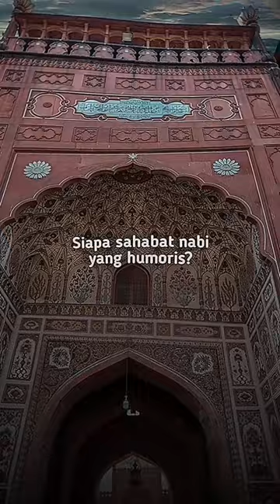Sahabat Nabi Yang Humoris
Jangan Lupa Shalat